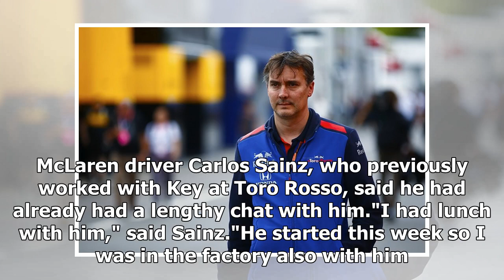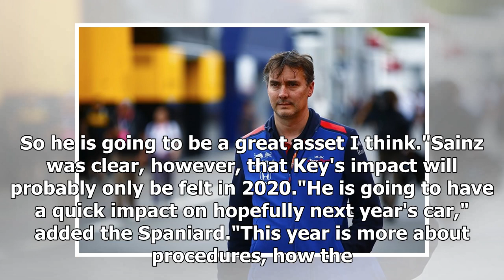New McLaren Formula 1 technical director James Key begins work | CAR NEWS 2019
James Key will make his first appearance as McLaren's new technical director at this weekend's Bahrain Grand Prix, after finally joining the Formula 1...